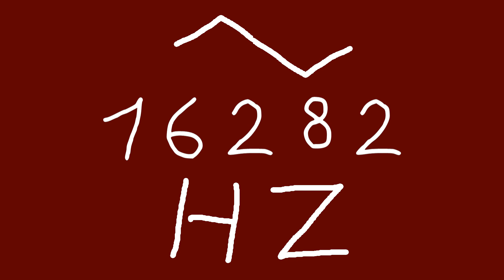16282 hz triangle